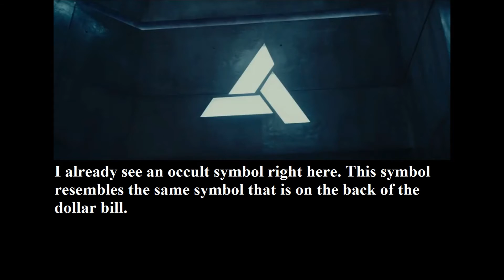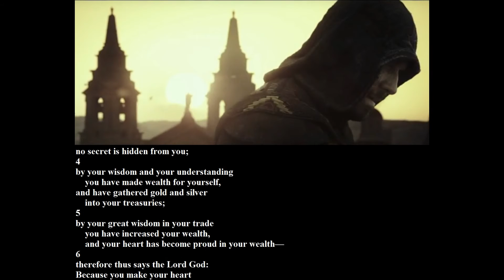Assassin's Creed - Trailer World Premiere Reaction (Kanye West You Are NOT A god!!)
This is my reaction video to Assassin's Creed - Trailer World Premiere.

 Ezekiel 28 English Standard Version (ESV)
Prophecy Against the Prince of Tyre
Ezekiel 28:1-10:
28 The word of the Lord came to me: 2 “Son of man, say to the prince of Tyre, Thus says the Lord God:

“Because your heart is proud,
    and you have said, ‘I am a god,
I sit in the seat of the gods,
    in the heart of the seas,’
yet you are but a man, and no god,
    though you make your heart like the heart of a god—
3
you are indeed wiser than Daniel;
    no secret is hidden from you;
4
by your wisdom and your understanding
    you have made wealth for yourself,
and have gathered gold and silver
    into your treasuries;
5
by your great wisdom in your trade
    you have increased your wealth,
    and your heart has become proud in your wealth—
6
therefore thus says the Lord God:
Because you make your heart
    like the heart of a god,
7
therefore, behold, I will bring foreigners upon you,
    the most ruthless of the nations;
and they shall draw their swords against the beauty of your wisdom
    and defile your splendor.
8
They shall thrust you down into the pit,
    and you shall die the death of the slain
9
Will you still say, ‘I am a god,’
    in the presence of those who kill you,
though you are but a man, and no god,
    in the hands of those who slay you?
10
You shall die the death of the uncircumcised
    by the hand of foreigners;
    for I have spoken, declares the Lord God.”

Nevertheless, stay safe everyone, and God bless!